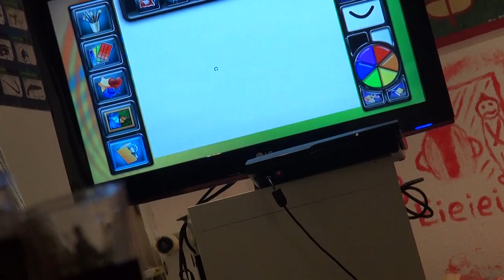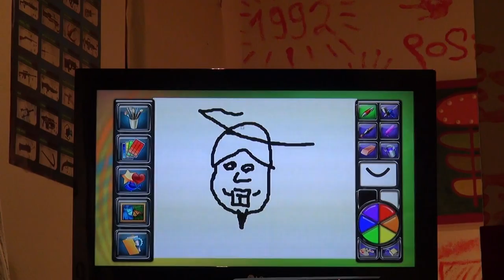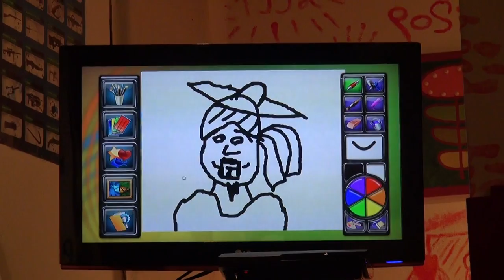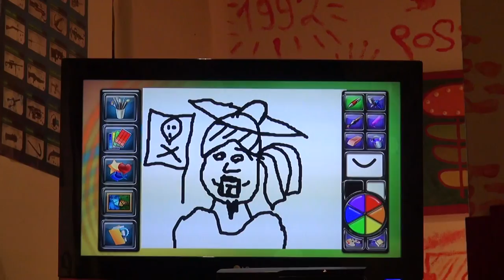"Der verrückte Professor, Doktor Eierkopf!" - Sachen Erraten #10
Keiner kommt Drauf, aber es dauert nur einen Strich bis jemand Adolf Hitler sagt. Und dann fällt der Name noch 3 mal...